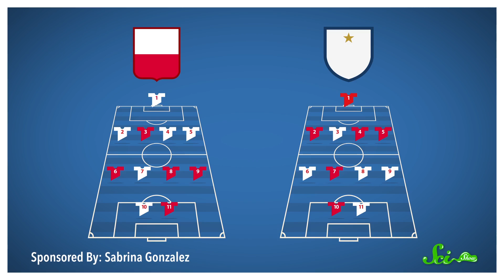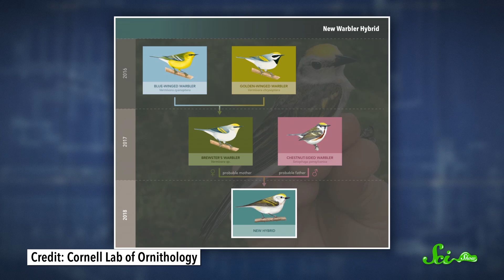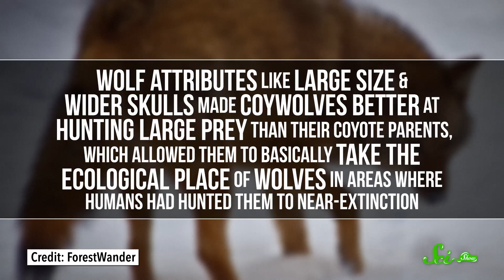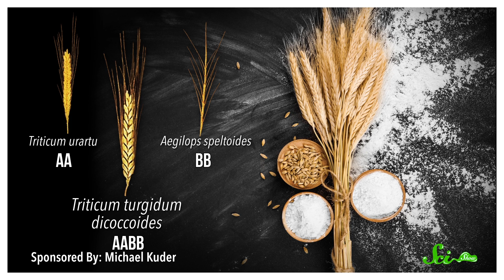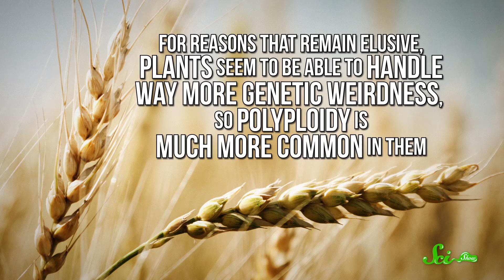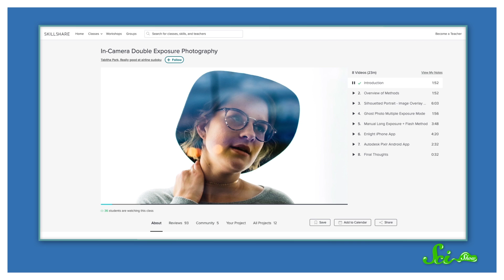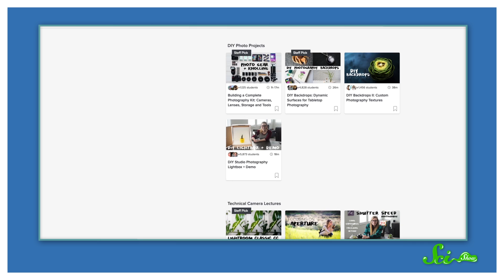When Three Species Combine: Multi-Species Hybrids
Hybrid organisms are rare, and most end up sterile, like mules. But sometimes, three or more species come together to create multi-species hybrids, and they can and have been really useful.

Skillshare is offering SciShow viewers two months of unlimited access to Skillshare for free!